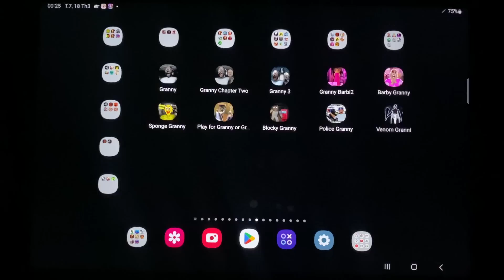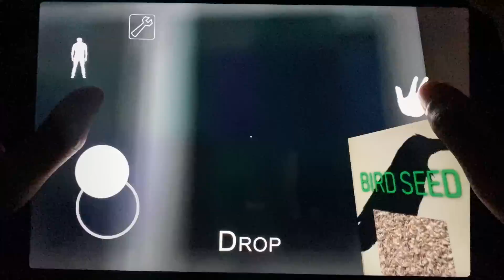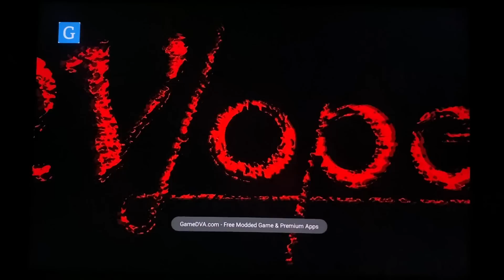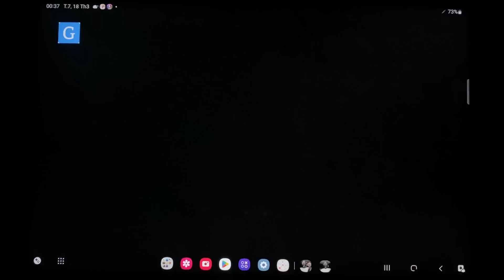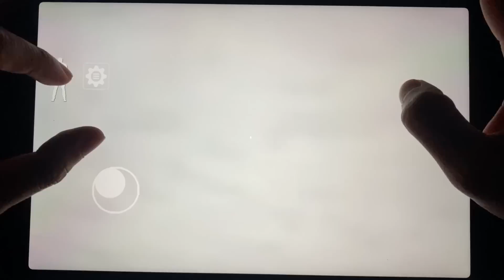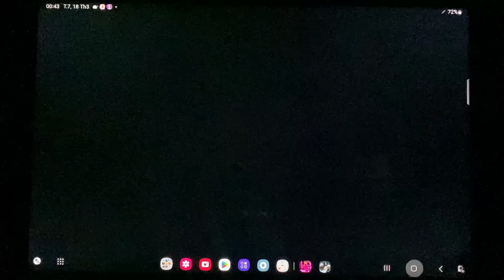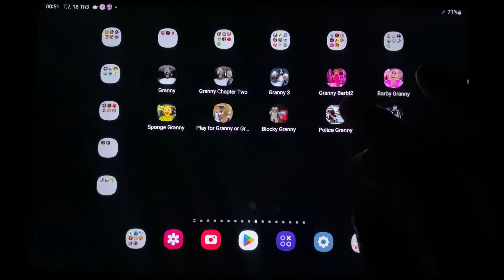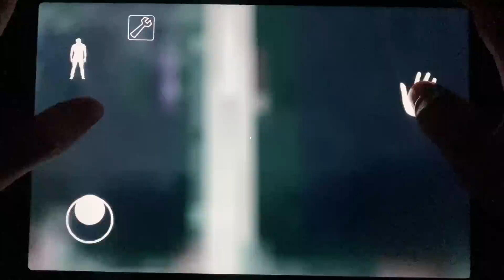All Granny Mod - Granny, Granny 2, Granny 3, Barbi Granny 2,Sponge Granny, Huggy Granny, Momo Granny